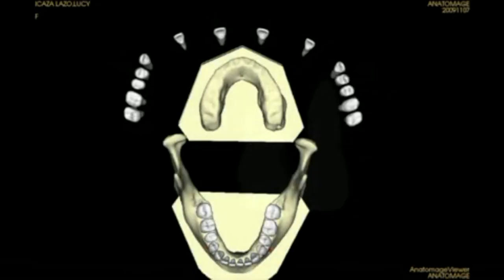Dr. Mitch Blumenthal - Technological Advances: Implants - NEDM